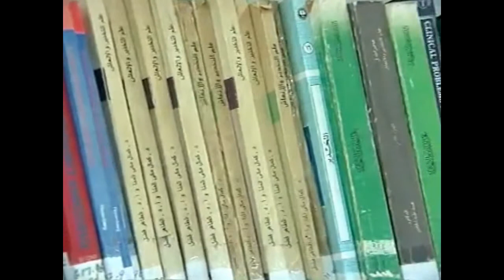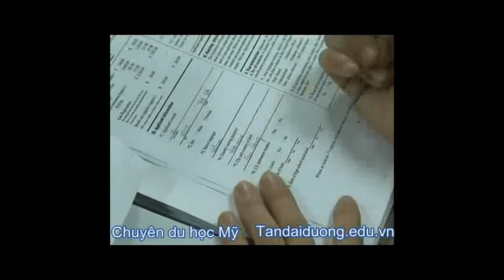Du hoc Malaysia - Các thủ tục xuất nhập cảnh tại Malaysia như thế nào?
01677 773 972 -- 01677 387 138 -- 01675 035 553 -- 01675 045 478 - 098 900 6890